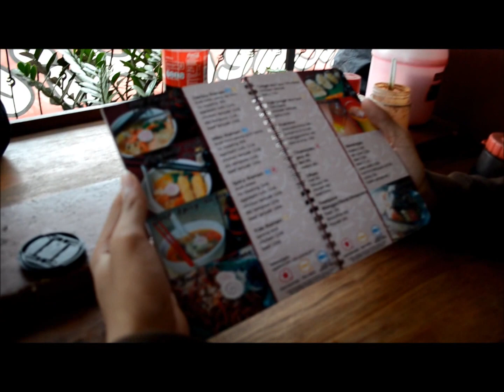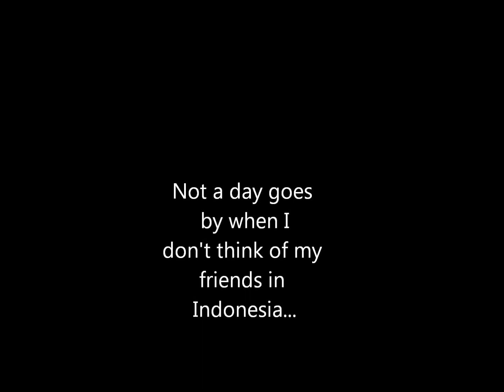My Journey Around Indonesia 2012/13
I made this using videos I had taken using my mobile phone or my girlfriend's camera. I made it so I could put a lot of fun memories all in one place and share it. All the videos were recorded in Indonesia when I was visiting in either 2012 or 2013. Some of the places I visited that can be seen on this video are Bandung, Bali, Surabaya, and others.

I used "James Blunt - Bonfire Heart" for the music playing throughout. I just used it because I thought it suited the video well.

P.S. Sorry to the friends that were not included in the video. I must not have had a chance to record you during my time there. Maybe next time!